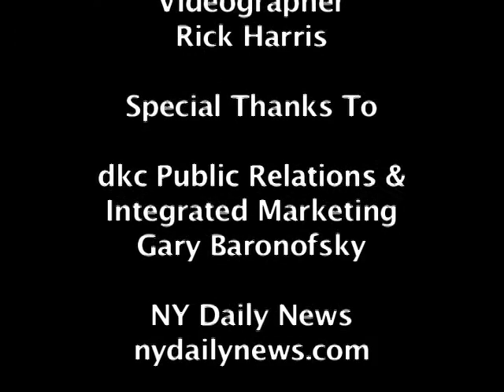The 83rd NY Daily News Golden Gloves Finals 3/2010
Athletes interviewed:  Sharisse Garcia, Nicole Dean, Marlon Brown and Shanell Mathes.  The 84th NY Daily News Golden Gloves Kicks Off Thursday, January 20th, 2011 at B.B. King's nightclub in Times Square.